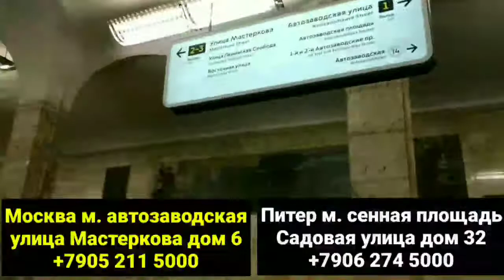Тезкор Янгилик!!! Бермуд Учбурчагининг Сири Очилди